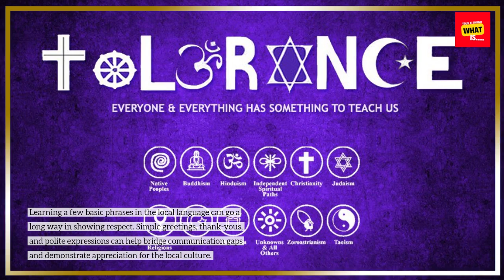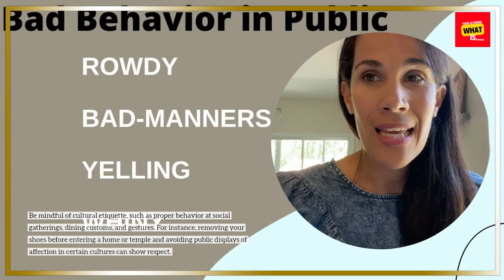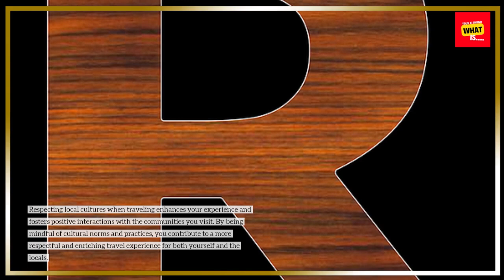How to Respect Local Cultures When Traveling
Respecting local cultures is key to responsible travel. Learn how to engage with different cultures respectfully while exploring new destinations.